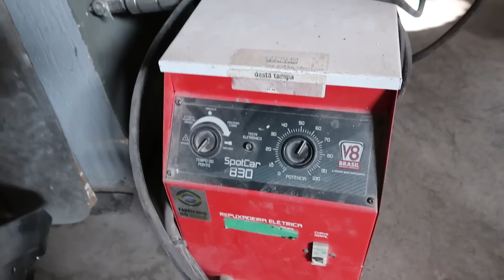APLICAÇÃO MASSA E PRIMER - EM QUALQUER SUPERFÍCIE!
✔ TREINAMENTO RETOQUE MICRO PINTURA E POLIMENTO 120 AULAS + BÔNUS